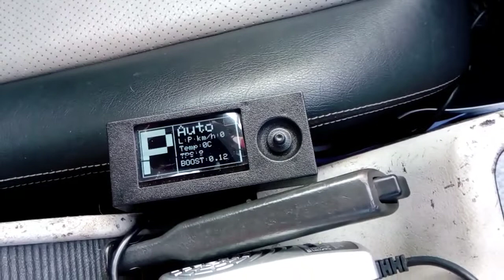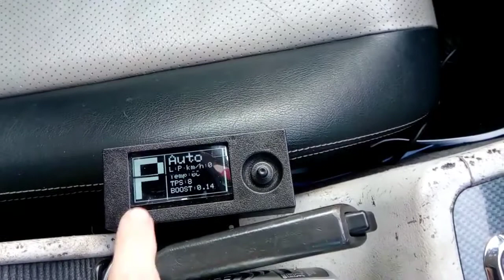OFgear... Turbo SLK more problems!!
modifiedcars classicmercedes mercedes turbocars tunercars ebayturbo turbomercedes superturbo kompressor eaton m62 vip So after all we have already been through with the M111 turbo Slk it is still going wrong, how far can this car push us? we will not give up if turbo bandit can use it with success we can but what's causing this mystery issue we only changed the engine..